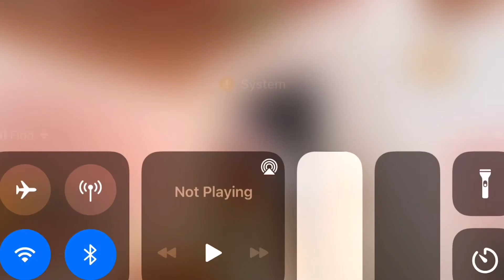My DAUGHTER Got BULLIED At SCHOOL!? Bloxburg Roleplay w/voice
Hey ! I hope you enjoyed and watched the video!

📞📱 Discord Chat and Call!

📸 Instagram! I dont post tho! @Xentrilleyt

Snap! Nahhhh

Questions!
What do i record with? Iphone recorder! on laptop i record with the window xbox recorder! Window key + G

2 question : editor? Filmora X or pro! or on mobile i use Capcut or inshot! or imovie!

Thumbnails? Picsart phonto! Laptop: Pixlr! or picmonkey !

Music? I use no copyright! :D
and about copyright?⬇️⬇️